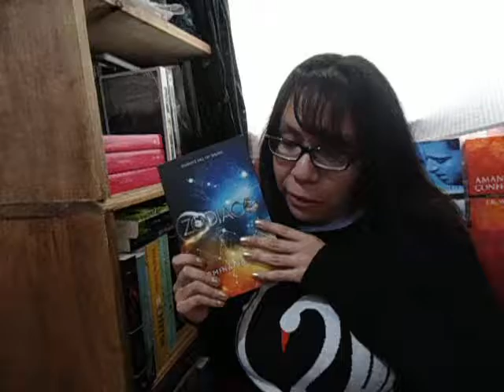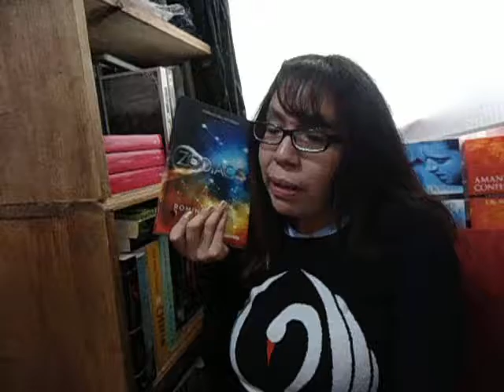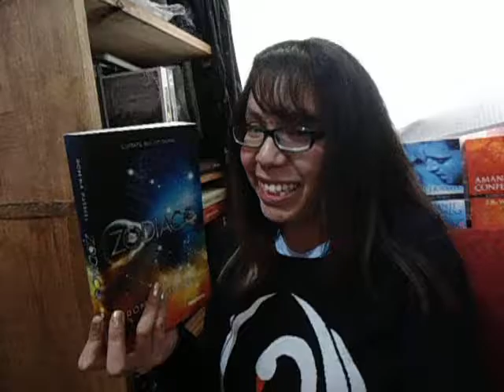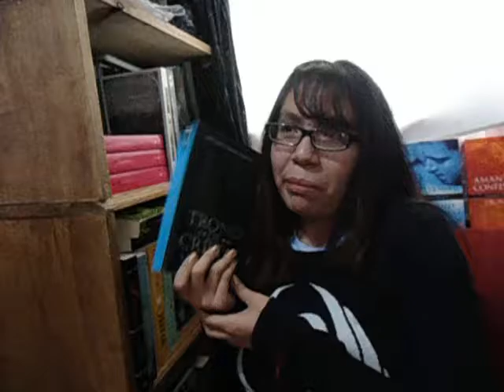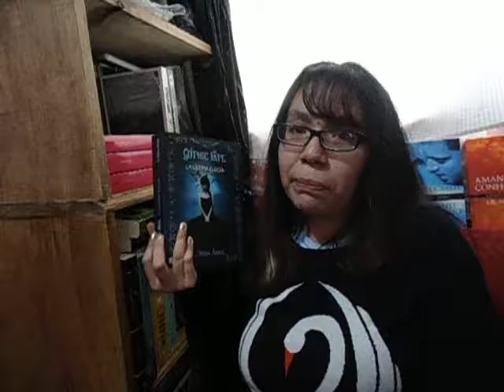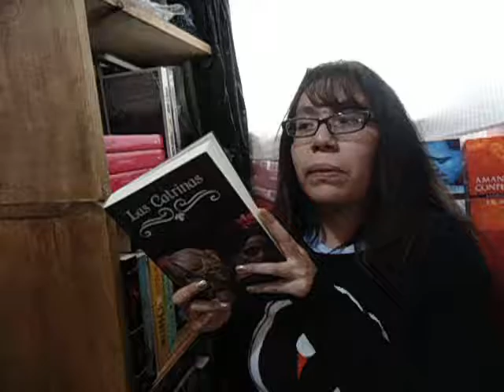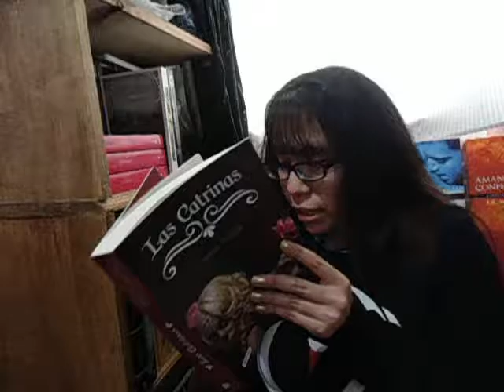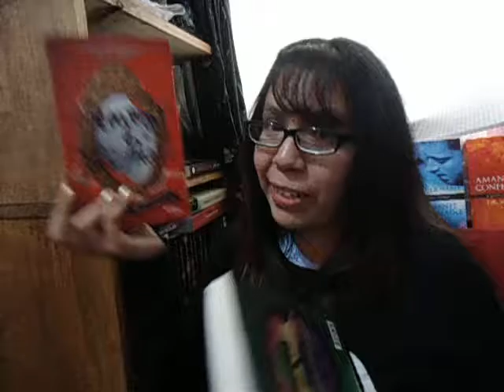Wrap Up! Noviembre 2016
Este mes fue muy productivo en cuanto a lecturas :)

Realmente les recomiendo zodiaco :3

Ahora soy una lechuza Beek vean mi perfil y únanse